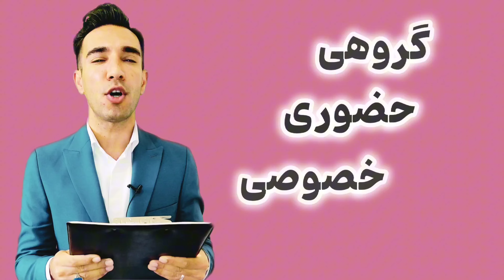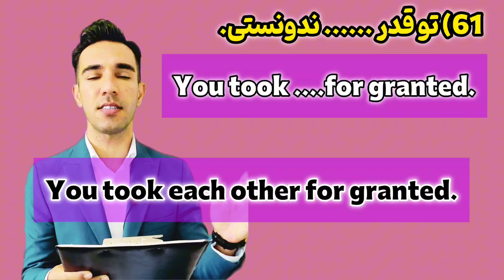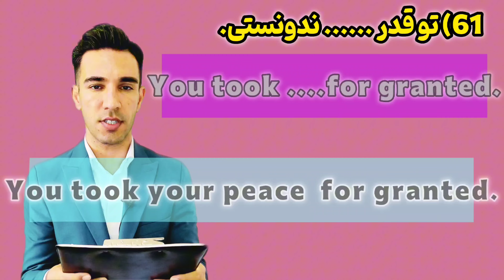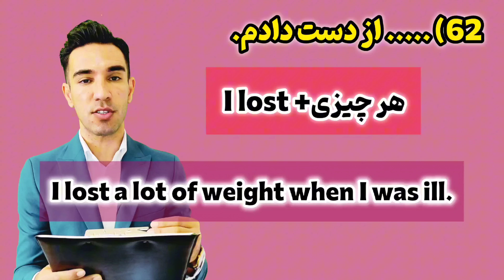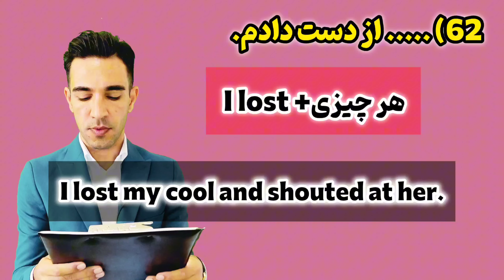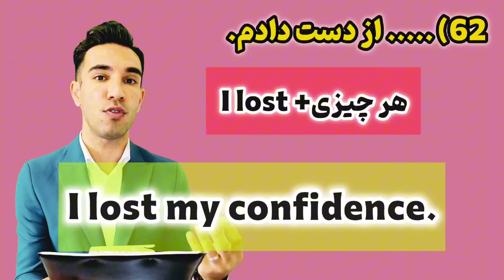خدای جمله سازی میشی با این روش|دیگه در مکالمه کم نمیاری!جلسه ۳۲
آیا می‌خواهید انگلیسی را مانند یک بومی صحبت کنید؟

دنبال روشی سریع و آسان برای یادگیری مکالمات روزمره انگلیسی هستید؟

این دوره آموزشی دقیقاً همان چیزی است که شما نیاز دارید!

در این دوره، شما 400 قالب مکالمه کاربردی را در موقعیت‌های مختلف یاد خواهید گرفت.

با استفاده از این قالب‌ها، شما می‌توانید:

با اعتماد به نفس در هر موقعیتی به انگلیسی صحبت کنید.

مکالمات روان و بدون استرس داشته باشید.

دایره لغات و گرامر خود را به طور قابل توجهی ارتقا دهید.

برای امتحانات زبان انگلیسی مانند آیلتس و تافل آماده شوید.

به راحتی با انگلیسی‌زبانان در سراسر جهان ارتباط برقرار کنید.
این دوره برای چه کسانی مناسب است؟

افرادی که می‌خواهند از صفر زبان انگلیسی را یاد بگیرند.

افرادی که می‌خواهند مهارت‌های مکالمه خود را تقویت کنند.

افرادی که برای امتحانات زبان انگلیسی آماده می‌شوند.

افرادی که به دنبال یک روش سریع و آسان برای یادگیری زبان انگلیسی هستند.

مزایای این دوره:

آموزش 400 قالب مکالمه کاربردی در موقعیت‌های مختلف

استفاده از روش‌های تدریس جذاب و مؤثر

آموزش توسط استاد یاسر زارع مجرب و با انگیزه

ارائه تمرین‌ها و فعالیت‌های متنوع

پشتیبانی کامل از دانشجویان

میتونید همین الان عضو کانال شوید و از تمامی آموزش ها استفاده کنید 👇👇👇👇

یادگیری زبان انگلیسی در خانه با گروه آموزشی هات انگلیش
صفر تا صد زبان انگلیسی رو با استاد یاسر زارع یاد بگیرید.
برگزار کننده بزرگترین دوره های مکالمه آفلاین زبان انگلیسی جنوب کشور با پشتیبانی 24 ساعته
با اعطای مدرک پایان دوره
صد در صد تضمینی
جهت ثبت نام و مشاوره رایگان نام و نام خانوادگی خود را در واتس اپ زیر ارسال کنید.